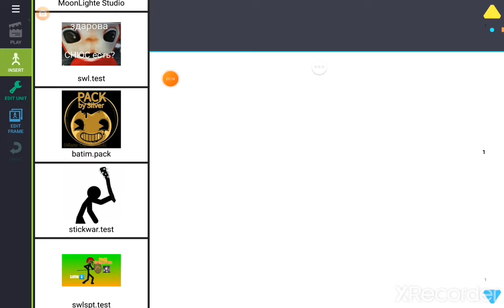stick war link in dec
link in commets